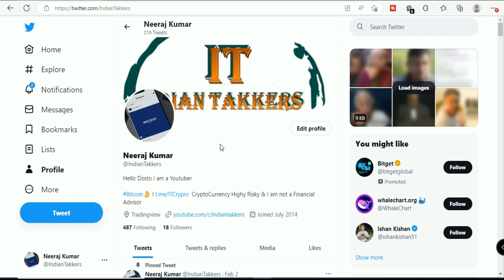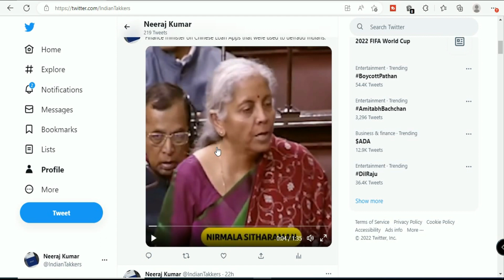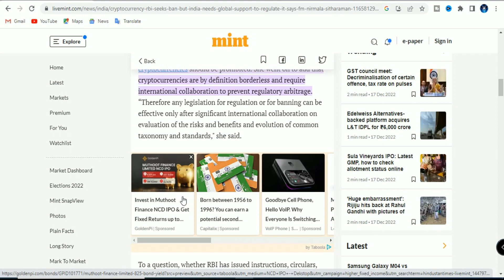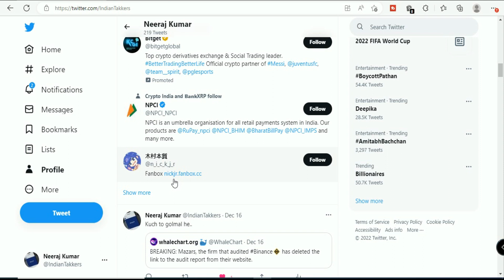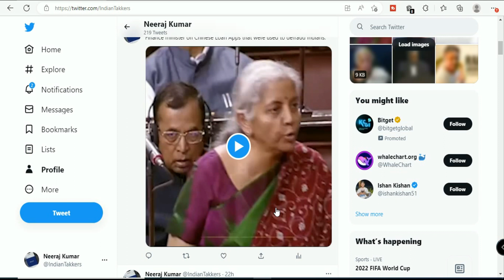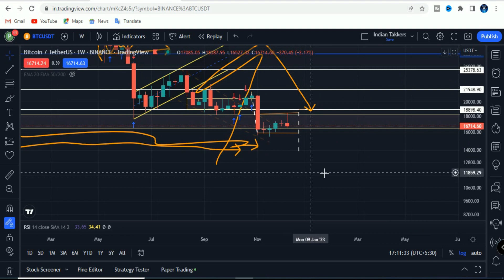Wazirx Crypto Ban I Crypto Ban I India Crypto news I Cryptocurrency News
My Equipments

YOUR QUERY
wazirx dump
wazirx pump
wazirx news
shiba inu news
coin
whale alert Shiba Pump
cryptocurrency
harmony
iota coin
dogecoin
dogecoin
cryptocurrency
top cryptocurrency
best crypto
theta network update
vechain update
5 best coin buy1 now
1 COIN
thetra network update
weeks coins
best coin
vechain update
theta coin
 4 coinb
bull rally
golden cross
cardano update
cardano good news
cosmos coin
atom coin